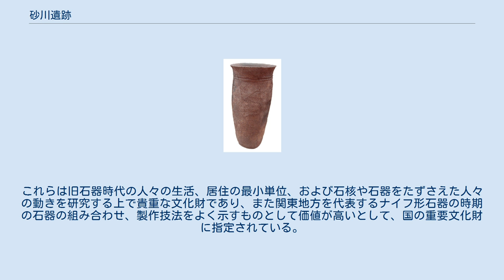砂川遺跡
砂川遺跡 遺跡位置 砂川遺跡（すながわいせき）は、埼玉県所沢市三ヶ島三丁目1075番地ほかに所在する旧石器時代の遺跡である。
1969年（昭和44年）6月27日に所沢市の史跡に指定されている。
また出土遺物のうち、ナイフ形石器35点、彫器1点、石核2点、縦長剥片59点、接合資料40点は1993年（平成5年）1月20日に国の重要文化財に指定された。
 川越台地上に立地する。
標高105メートル、遺跡の南側を流れる柳瀬川との比高差は20メートルを測り、遺物の散布状態から6地点の遺跡が確認されている。
そのうちの3地点に対して、1966年（昭和41年）に明治大学考古学研究室によって、1973年（昭和48年）に所沢市教育委員会によって発掘調査が行われ、ナイフ形石器を主要利器とする時期の石器がまとまって出土した。
本件は、ナイフ形石器35点、彫器1点、石核2点、縦長剥片59点、接合資料40点から構成され、これらは出土地点により2群に分けられる（第1群＝1966年（昭和41年）調査、第2群＝1973年（昭和48年）調査）。
砂川遺跡の石器は、ナイフ形石器を主に、彫器、縦長剥片で構成され、石槍などを含まず全体的に器種が少ないことを特色とする。
 ナイフ形石器は、北海道を除く本州・九州・四国地域で普遍的に使用された石器であり、その用途は刺突、切断などの万能利器といわれ、地域による形態差がある。
砂川遺跡出土のナイフ形石器は、関東地方を代表する『茂呂型』に属し、石核から縦長の剥片を剥がし、それを斜めに断ち切るようにして刃潰し加工を行い、細身の柳葉形に仕上げている。
また、石核や接合資料も、ナイフ形石器の製作技法を復元する上で欠くことができない遺物である。
 砂川遺跡出土品は、石器の製作、使用、欠損、廃棄の流れ、および原材料である岩石の持ち込み、持ち出しの状況を明らかにする内容を持つ。
これらは旧石器時代の人々の生活、居住の最小単位、および石核や石器をたずさえた人々の動きを研究する上で貴重な文化財であり、また関東地方を代表するナイフ形石器の時期の石器の組み合わせ、製作技法をよく示すものとして価値が高いとして、国の重要文化財に指定されている。
また、石器出土地点も所沢市指定史跡となり、「砂川遺跡都市緑地」として整備されている。